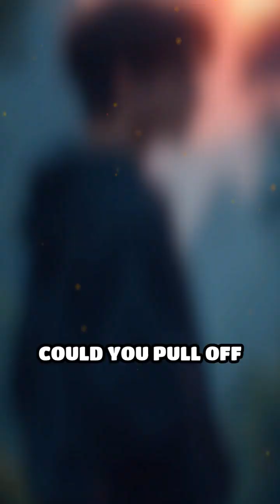The Orchid Spider: Nature’s Ultimate Trickster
Did you know orchid spiders are masters of disguise? Their floral camouflage fools prey and predators alike!